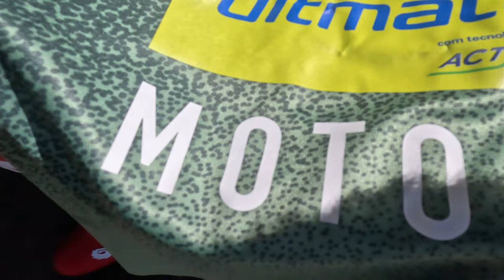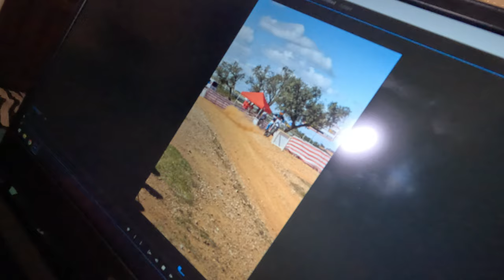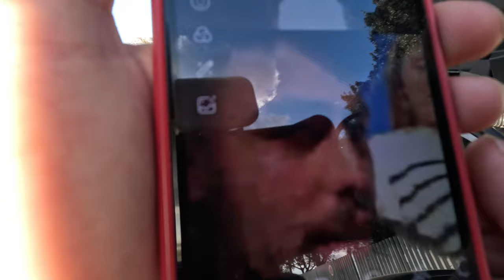VLOG Martim Ventura | Baja TT Montes Alentjanos 2023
Fica aqui o meu primeiro VLOG.
A Baja Montes Alentjanos foi a primeira corrida do campeonato nacional de Todo o Terreno 2023.

Sei que posso melhorar bastante estes vídeos, portanto agradeço que me critiquem ao máximo:
-Muito longo? Pouca música? Pouca interação?

Vou ler todas as vossas ideias e comentários para que sejam vídeos mais atrativos.